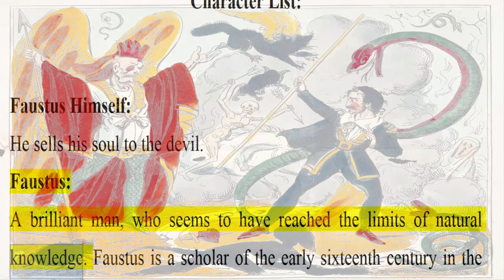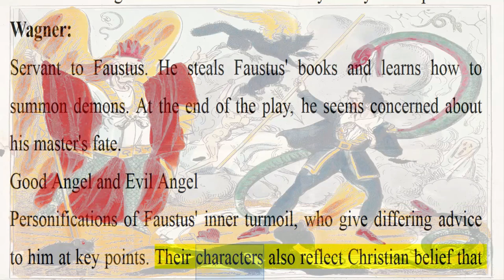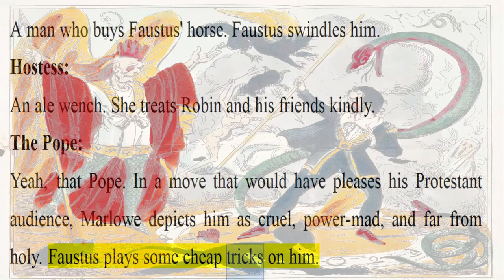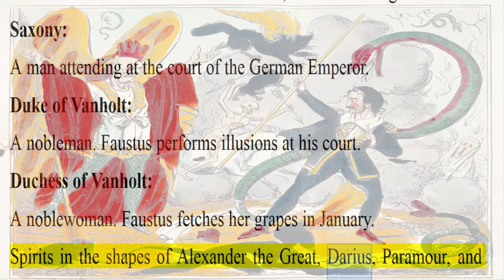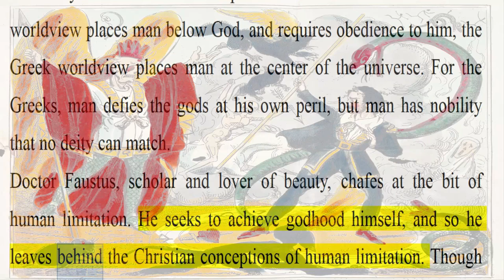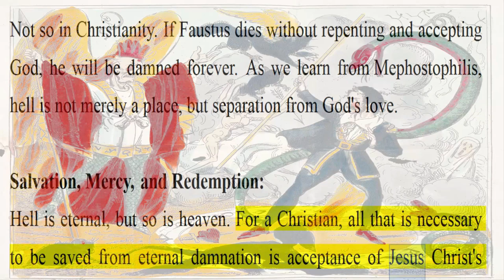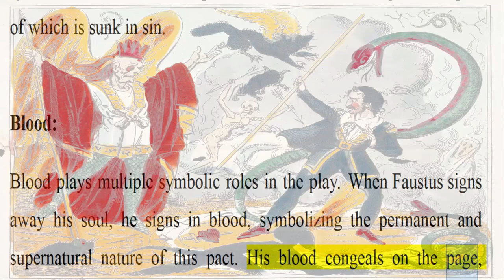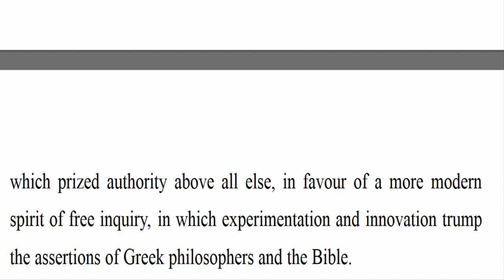Doctor Faustus By Christopher Marlowe Characters, Themes, Symbolism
- Doctor Faustus By Christopher Marlowe ( Characters List, Themes, Symbols).
- Doctor Faustus Character List 0:08
- Doctor Faustus Theme   07:00
- Doctor Faustus Play Symbols 13:13
- The Tragical History of the Life and Death of Doctor Faustus, commonly referred to simply as Doctor Faustus, is an Elizabethan tragedy by Christopher Marlowe, based on German stories about the title character Faust.

 - Like Facebook Page: